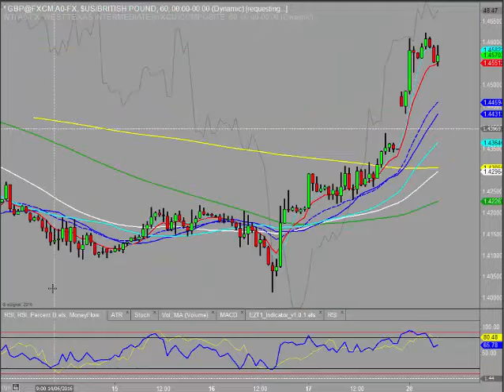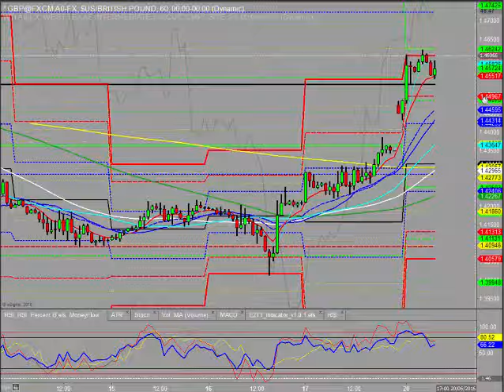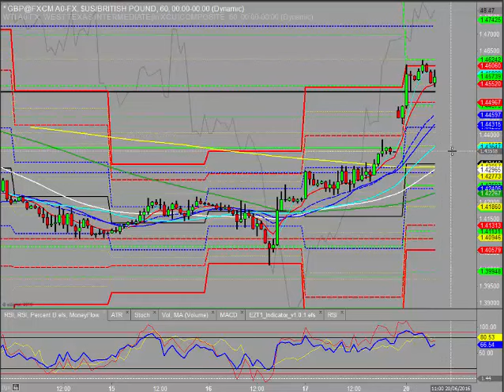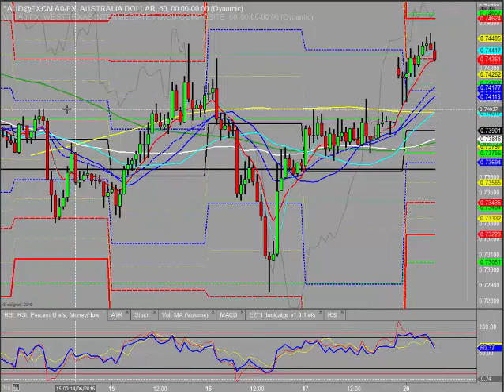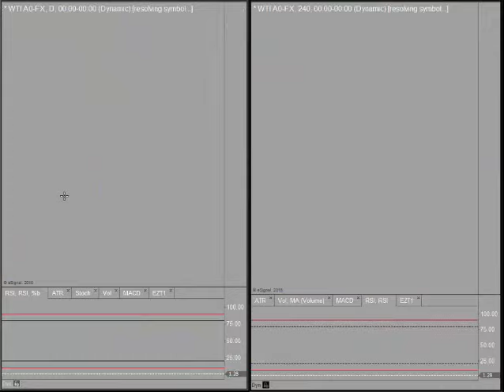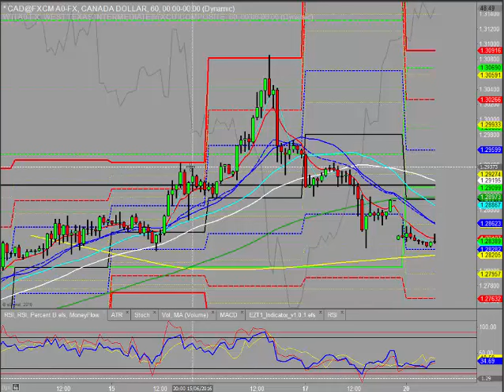Morning review Monday 20th June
In this video Kym analyses the major currency pairs and discusses the key levels and what may be in store this morning.